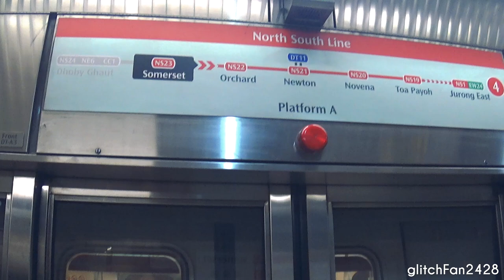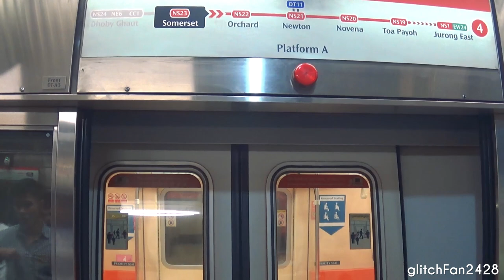[SMRT] Passengers asked to leave faulty train at NS23 Somerset Stn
Maxson Goh Films passengers disembarking a faulty Siemens C651 that had encountered a fault at Somerset MRT Station while undergoing testing of the new CBTC Signalling System on 23 June 2017.